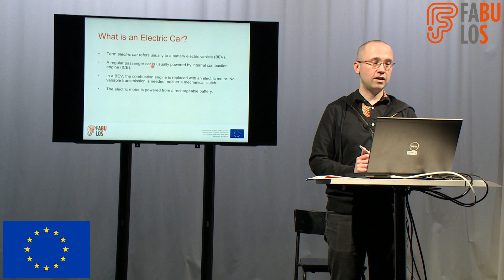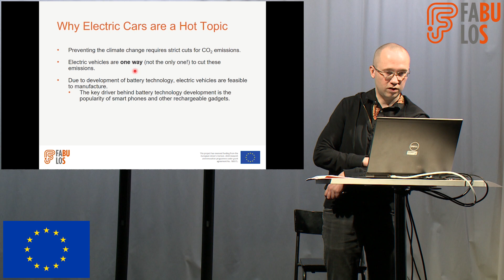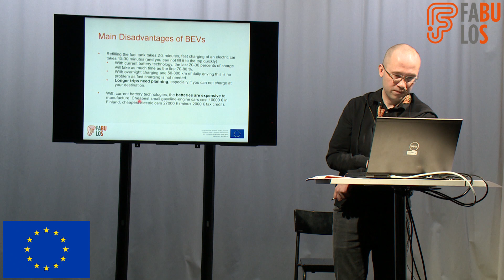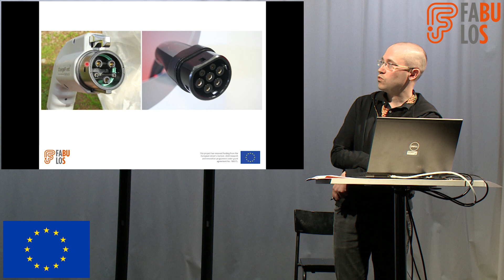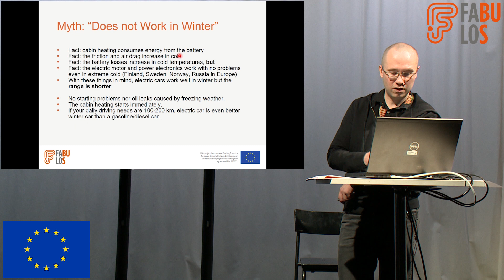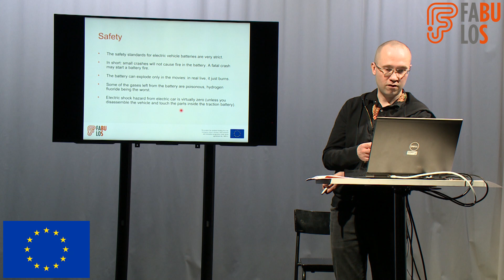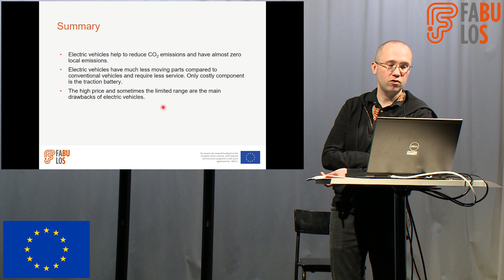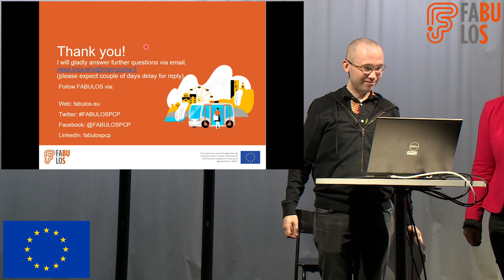FABULOS Academy — Technical properties of electric vehicles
This first part of the webinar series focuses on the properties of electrical vehicles, which form the backbone of the modern automated road mobility. Webinar is presented by senior lecturer of Metropolia University of Applied Sciences, Mr. Vesa Linja-aho. Linja-aho teaches automotive electronics and is an avid electric mobility enthusiast.

FABULOS is a European Union funded project -setti.